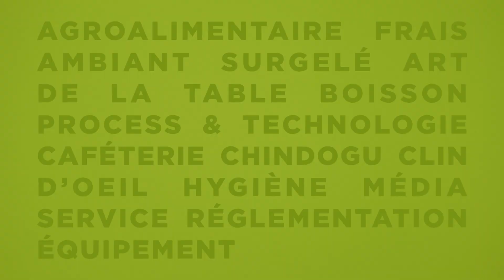L'INNOVORE Mode d'emploi